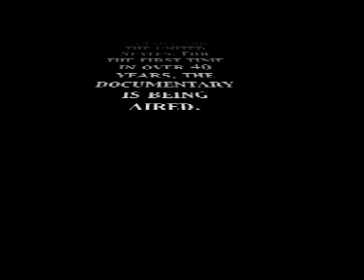Roguementary Part 1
Back in the 1960's a controversial documentary about Pope Joan, the female pope was banned. Now for the first time in over 40 years it is being aired once again.